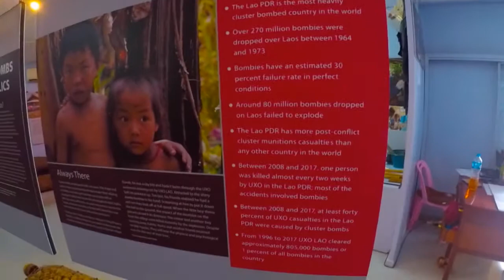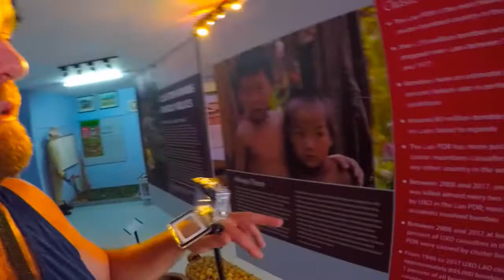The beautiful Luang Prabang, Laos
Kuang Si waterfall, elephant retreat, Alms giving ceremony, night market street food and the bamboo bridge